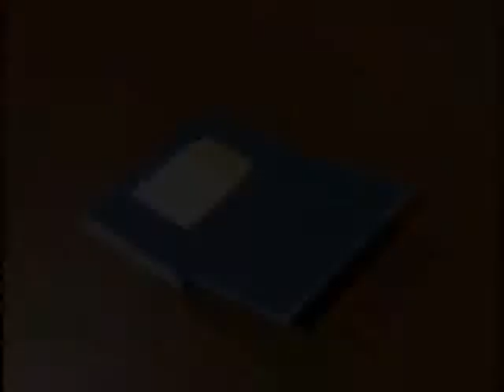RF Tag with book pocket video.flv